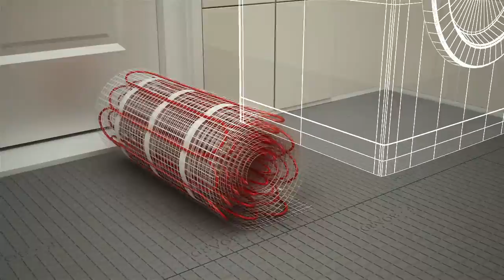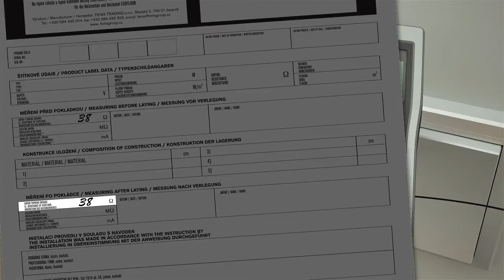Монтаж на подово отопление Fenix Ecofloor ComfortMat 560W